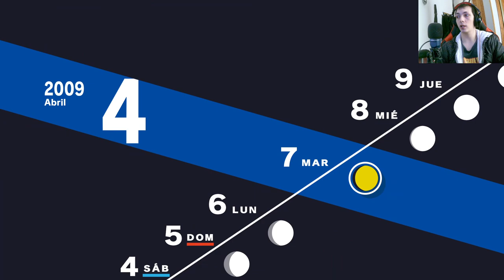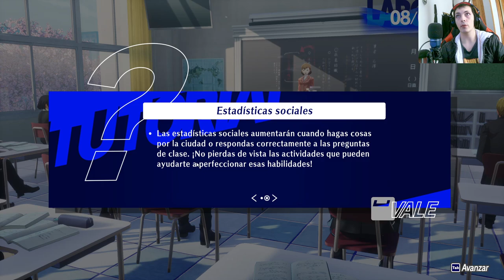¡Los Secretos Más Oscuros de Persona 3 Reload Revelados! ¡No Creerás lo que Sucede!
¡Sumérgete en el Mundo de Persona 3 Reload con Nuestra Serie Exclusiva! Descubre los Misterios Ocultos y las Sorpresas Impactantes que Aguardan en los Primeros Días de Clase. ¡No te lo Pierdas!